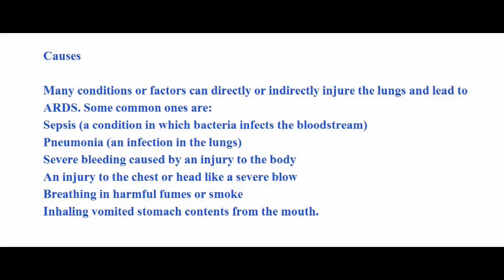ARDS Causes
By this videos you can get the complete knowledge of ARDS causes.